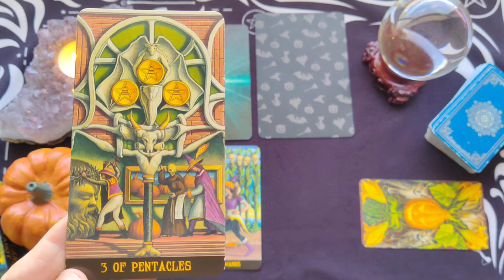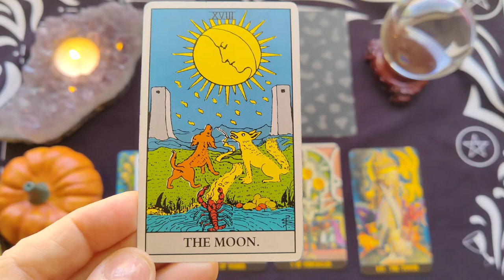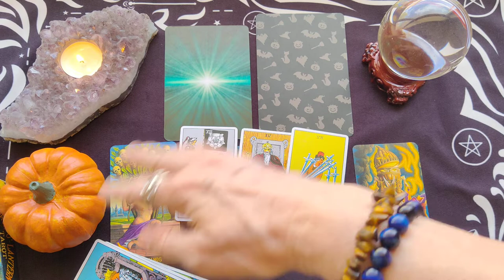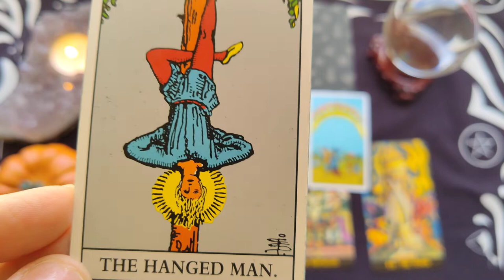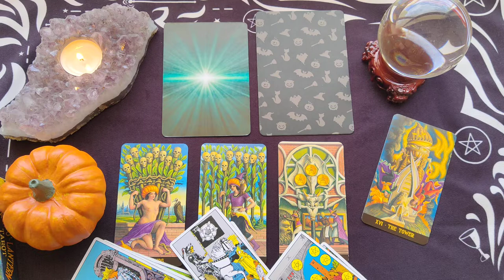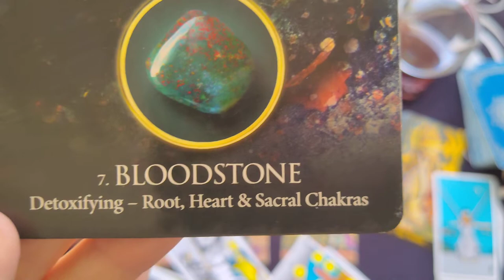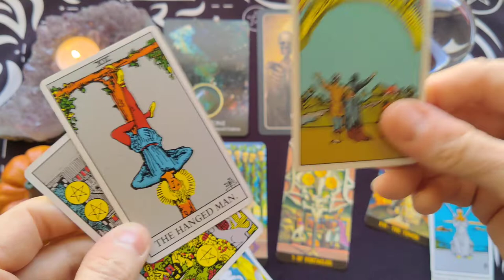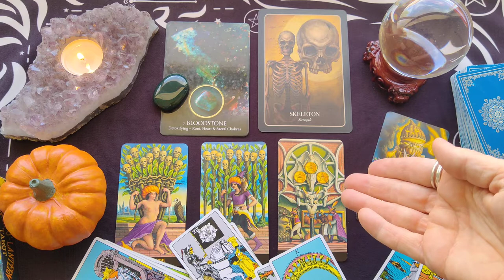Gemini Weekly Tarot Reading ~ October 18-24, 2021 ~ TOWER CARD ENERGY..... CHANGE IS COMING IN FAST!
Gemini Weekly Tarot Reading for October 18-24, 2021 by Mystic Door Tarot

The Jack-O-Lantern Tarot Deck - Giuliano Costa & Rachel Paul
Eternal Crystals Oracle Cards - Jade-Sky
The Halloween Oracle Cards - Stacey Demarco
Magic Seer Pocket Deck - Arthur Edward Waite